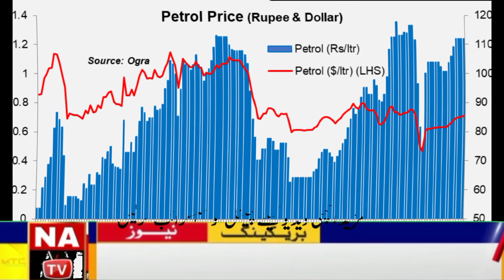Petrol Rate Today News | Latest News About Petrol | Petrol Price Today Pakistan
What Is The Price Of Petrol In Pakistan  | Petrol Rate Today News | Petrol Price Today In Pakistan

In this video you have been told that what is going to be the price of petrol in Pakistan.